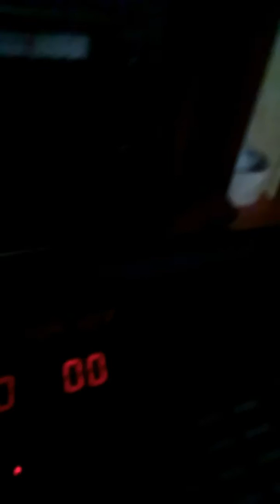Lilac Time Serenade - Schaum C Book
Lilac Time Serenade - John W. Schaum C Book